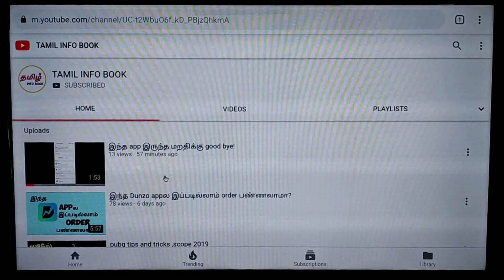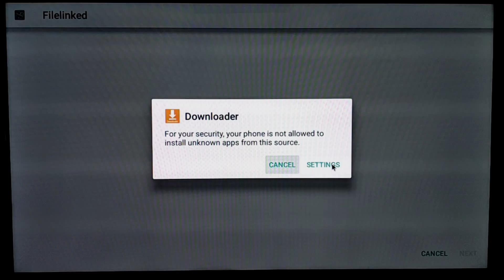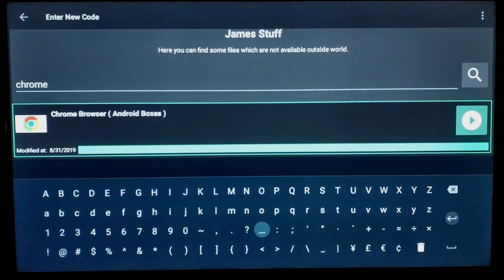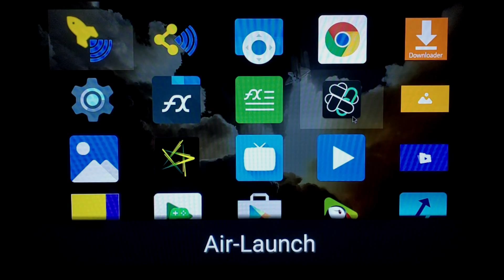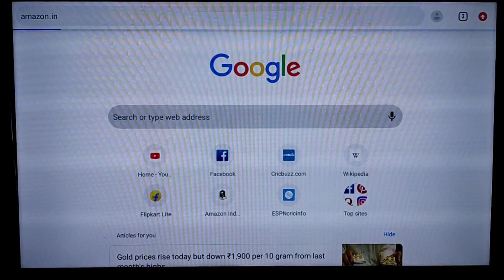How to download and install Google Chrome Browser in Android OS Smart TV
Welcome to TAMIL INFO BOOK

This video you can see how to install Google chrome browser in your Android OS Smart Tv.

STEPS:
OPEN Google play store
Search bar type downloader by AFT news then INSTALL
Open downloader app then enter URL (filelinked app)and press go button
Now file is download start
Download completed open now then allow unknown apps source .
Now installed filelinked app and open
Enter MY CODES 31328321 press CONTINUE
Search file :- Chrome browser
Now chrome browser is downloading completed then install chrome browser
Again OPEN Google play store search bar enter SIDELOAD LAUNCHER
Then install now.  Open SIDELOAD LAUNCHER  see chrome browser icon open now
Your Android OS Smart TV is ready to browse via google chrome browser.
Remember this is only done on your Android OS Smart TV’s and not Smart TV.

Other videos in channel